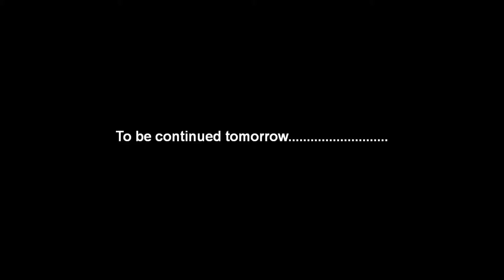Learn 7x4 Rangoli design(Kolam) Episode 62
7 New Rangoli Designs will be update every Monday. Don't forget to watch it.